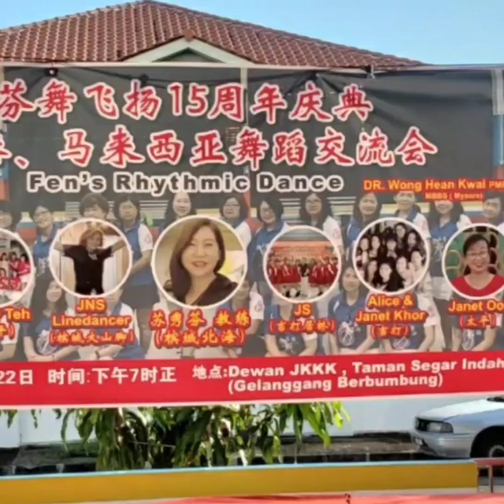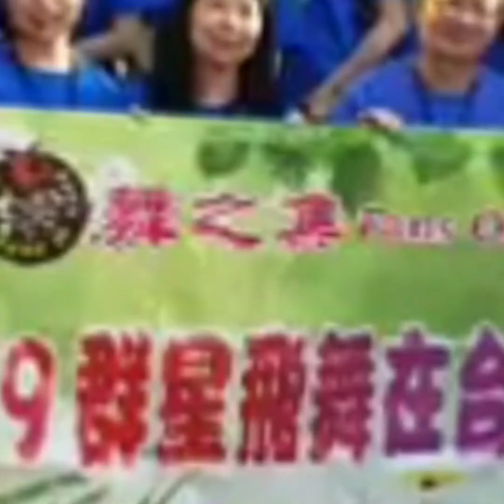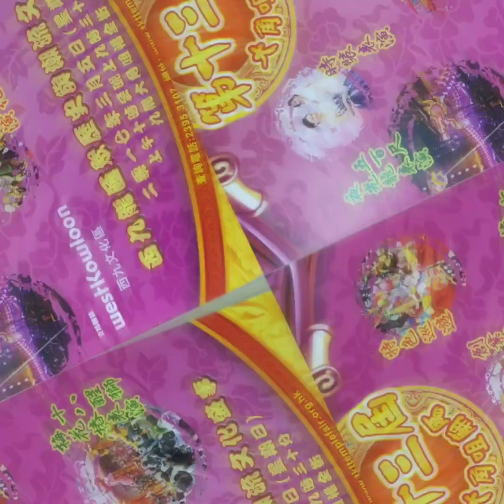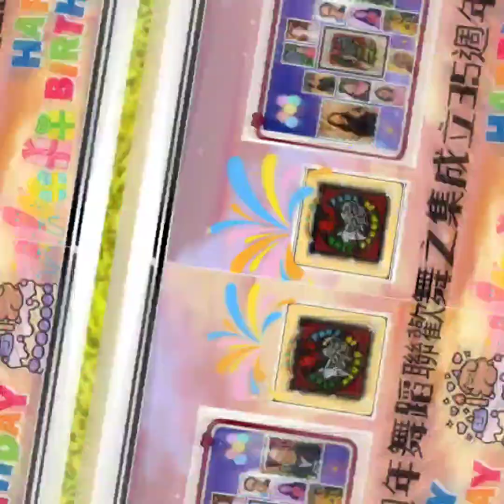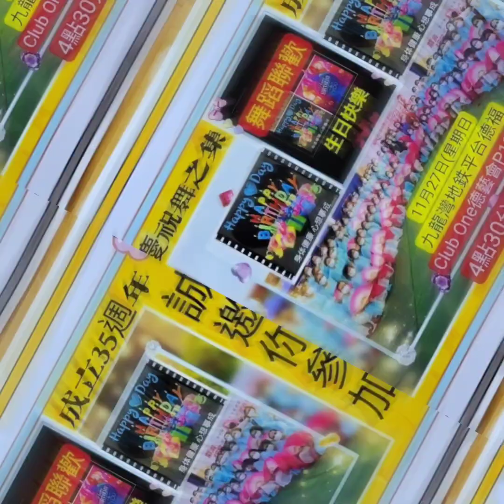慶祝舞之集成立35週年回顧